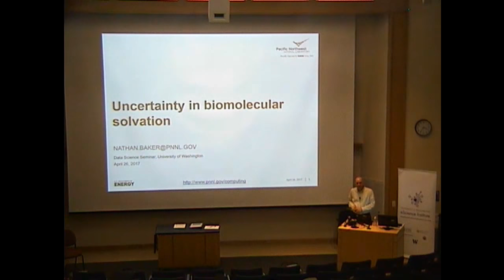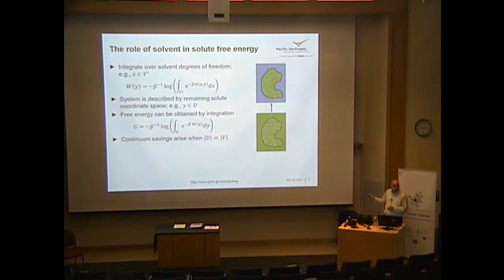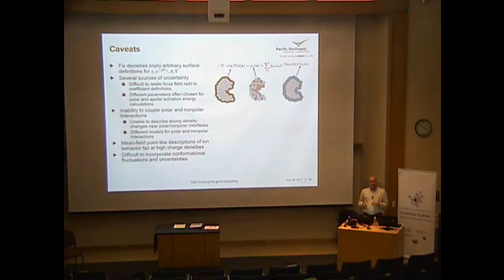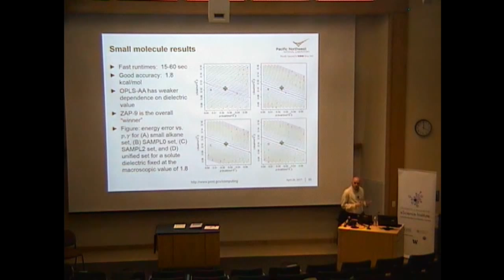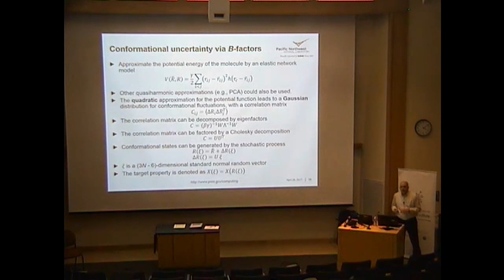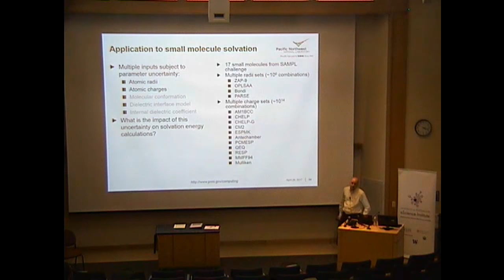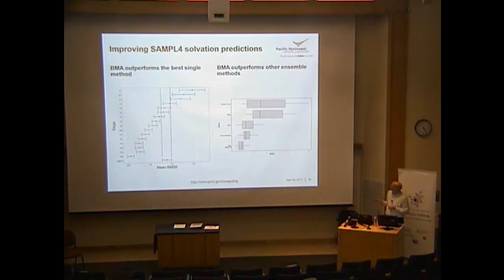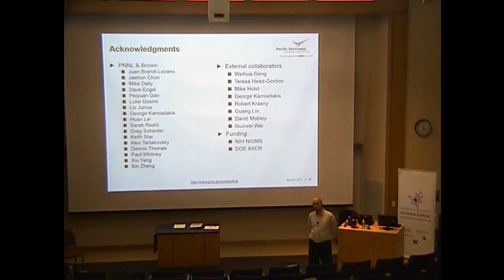Data Science Seminar: Nathan Baker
As part of the eScience Institute's Data Science Seminar Series, guest speaker Nathan Baker (Pacific Northwest National Laboratory) lectures on "Uncertainty in biomolecular solvation".

Recorded Apr. 26, 2017, on the University of Washington campus.